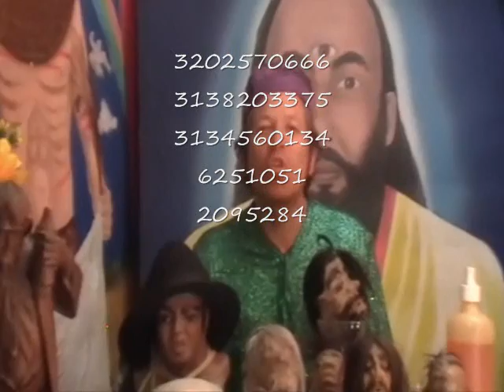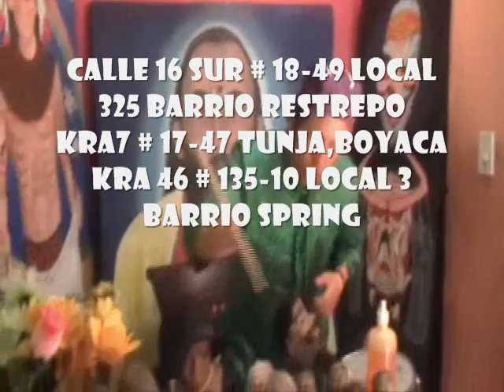santeiros tv parte 1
AMOR Hago pactos con el DIABLO para regresar al ser amado, humillado, amarrado, domado, ligado, enamorado, arrodillado, rendido y sometido de por vida inmediatamente; hago que le pida perdón y que coma mierda en sus manos; no lo dejo tener paz ni de noche ni de día, ni comiendo ni durmiendo; le domino mente, cuerpo y espiritú al amor de su vida, por siempre y para siempre bajo su voluntad; ya nunca más permitiré que se aleje de usted ni que le haga sufrir; la persona que usted ama le pedirá perdón y le implorará llorando de rodillas sobre sus pies que lo deje volver a su lado.
SUERTEHago pactos con el diablo para tener oro, riquezas, poder y millones; ganen loterías, balotos, chances, euros y dólares inmediatamente.
SALUDHago pactos con el DIABLO, para curar toda clase de enfermedad por rebelde que parezca, natural o postiza, curo todo tipo de males raros.
ALEJARHago pactos con el DIABLO, para retirar y exterminar enemigos, porquerias, lacras y personas indeseables.
BRUJERIAS Hago pactos con el diablo para quitar y poner maleficios.
PROBLEMAS ECONÓMICOSHago pactos con el diablopara solucionar problemas económicos y para no tener que pagar deudas.
DEUDASHago pactos con el diablo para obligar a pagar deudas.
TRANSFORMAR EL CUERPO Hago pactos con el DIABLO para transformar el cuerpo sin ejercicio, sin cirugias, sin tratamientos dolorosos, sin dietas en tiempo record.
SEXUALIDAdHago pactos con el diablo para curar impotencia sexual, frigidez y solucionar embarazos. PROTECCIONHago pactos con el DIABLO para protegerlo o protegerla de enemigos y personas peligrosas.